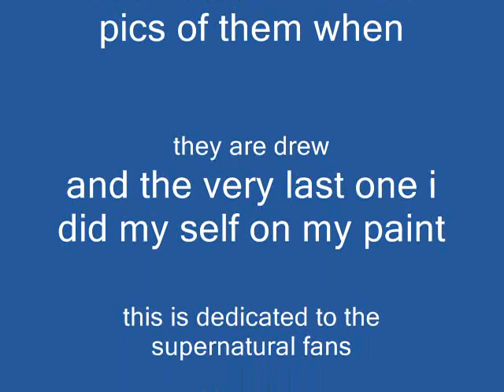pics of supernatural hot guys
these are pics of the supernatural cast and a pic i did on paint on my computer